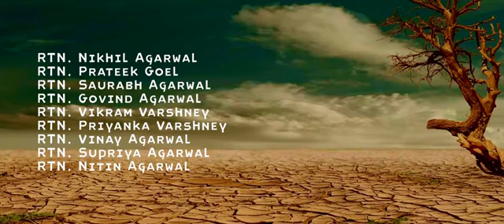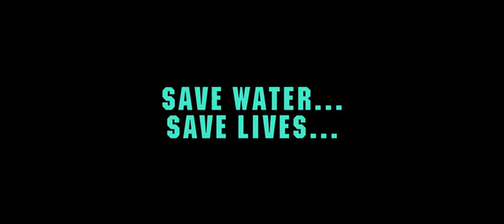Aakhiri boond .. save water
Hello u all this is Naina Agarwal and I daily upload my daily life through my vlog
Ek housewife ka youtuber banne ka safar
I hope you guyssssss will likeeeeeee it
So...
Hit likes
Do comments